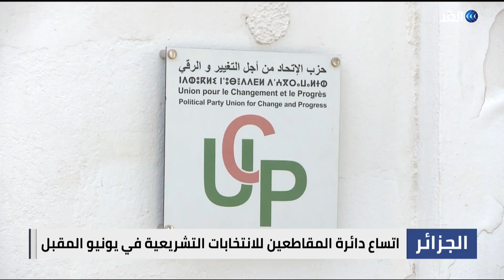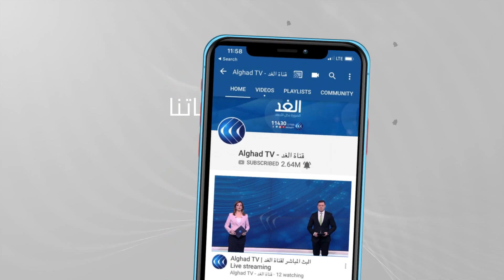اتساع دائرة المقاطعين لانتخابات الجزائر.. وأحزاب تحث على الاستجابة لمطالب الحراك | حصة مغاربية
تتسع في الجزائر دائرة المقاطعين للانتخابات التشريعية، بعدما قررت أغلب الأحزاب السياسية المعارضة عدم الانخراط في الاستحقاق المقرر إجراؤه في يونيو المقبل.
الأحزاب المقاطعة ترى أن أولويات المرحلة الحالية تفرض تجاوز الأزمة السياسية، والاستجابة لمطالب الحراك الشعبي.
وتجتمع الأحزاب الرافضة للانتخابات في تكتل "قوى البديل الديمقراطي"، الذي يضم أحزابا من اليسار والتيار الديمقراطي.. يناقش ذلك ضيوف برنامج حصة مغاربية، من الجزائر الباحث السياسي بلقاسم أيوب عضو حزب جبهة التحرير الوطني الجزائرية ومن لندن جمال طالب الكاتب والمحلل السياسي مع الإعلامي نبيل الحاج.